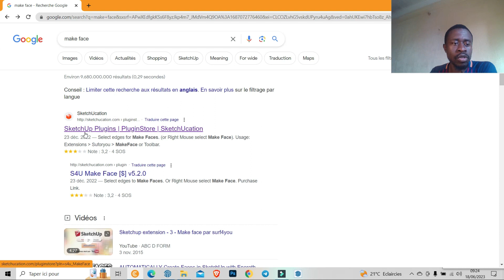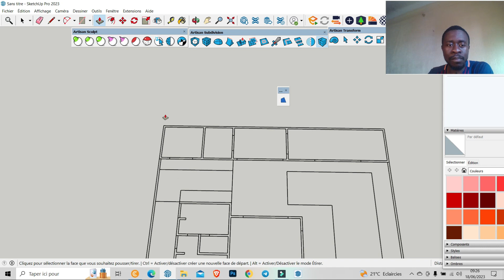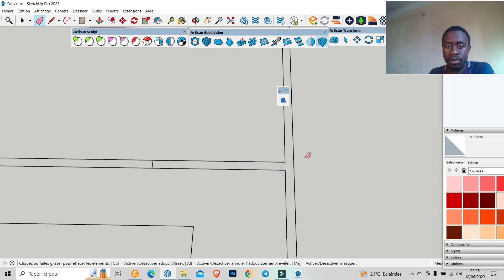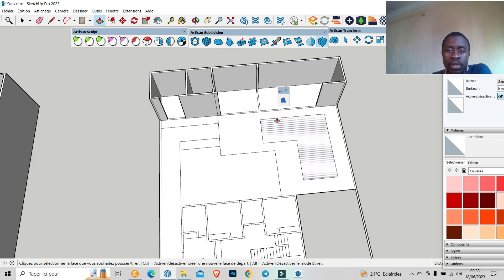COMMENT CREER vos MURS TRÈS RAPIDEMENT SUR SKETCHUP/GRACE A L'EXTENSION MAKE FACE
✅L'EXTENSION MAKE FACE
✅ Logiciel de RENDU 3D photoréaliste